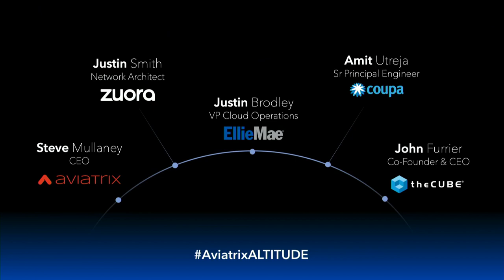Aviatrix Altitude - Panel 3 - Network Architects Customer Panel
Justin Smith, Principal Network Architect, Zuora; Justin Brodley, VP of Cloud Operations, Ellie Mae, & Amit Utreja, Senior Principal Architect, Coupa join Steve Mullaney, Aviatrix and John Furrier, SiliconANGLE, on stage at Aviatrix Aviation 2020

Ellie Mae Inc. bills itself as the “leading cloud-based platform provider for the mortgage finance industry,” but there is a lot more to its technology story.

The software company, which processes more than 35% of U.S. mortgage applications, has emerged as the corporate “electronic Mae” in the financial world. Unlike Fannie Mae, and Freddie Mac, Congressionally-chartered funders of the nation’s housing finance system, Ellie Mae is privately held.

Cloud adoption is reshaping the financial landscape in major ways, and Ellie Mae holds a prominent position in this transformation. The firm’s evolution over the past decade, through acquisitions, partnerships, choice of cloud providers and ultimately being bought out itself, offers a glimpse into what the technology future of the financial world may hold.

And that future is almost certain to be multicloud.

“As we start seeing improvements in Google and Azure and different technologies, the need for multicloud becomes that much more important,” said Justin Brodley (pictured, third from right), vice president of cloud operations at Ellie Mae. “As our acquisition strategies have matured, we’re seeing that companies which used to be on-premises that we typically acquire are now very much on a cloud. That’s really changed our multicloud story in a big way.”

Brodley spoke with John Furrier (far right), host of theCUBE, SiliconANGLE Media’s mobile livestreaming studio, and Steve Mullaney (far left), president and chief executive officer of Aviatrix Systems Inc., during a panel discussion at the Altitude 2020 event in Santa Clara, California. They discussed how acquisitions formed Ellie Mae’s cloud strategy, being cloud-native versus cloud “naïve,” processing data at the edge, and ongoing adoption of new technology that defines the firm’s cloud journey. (* Disclosure below.)

Impact of acquisitions
Like many other private or public companies, Ellie Mae has built its position in the industry through acquisition. The firm has acquired 10 businesses since 2008, with the most recent being Capsilon Inc. last year.

Capsilon provides cloud-based document and data management solutions for the mortgage lending business. When it was acquired by Ellie Mae, Capsilon already had an established relationship with Qumulo Inc., provider of hybrid cloud file storage.

Qumulo runs its business with a multicloud approach, leveraging partnerships with Google Cloud Platform and Amazon Web Services Inc. And Capsilon engaged with Qumulo though its extensive relationship with Hewlett Packard Enterprise Co.

“We started out very much focused on one cloud,” Brodley said. “As we started doing acquisitions, as we started bringing new products to market, the need for multicloud became very apparent, very quickly for us.”

Bought by Thoma Bravo
The multicloud story extends beyond firms that Ellie Mae has acquired. The mortgage application processing giant more recently found itself snapped up by a private equity firm with a strong interest in the cloud world as well.

Six months before purchasing Capsilon, Ellie Mae was acquired by Thoma Bravo for an aggregate equity value of $3.7 billion. The 40-year-old technology-focused private equity firm had previously backed over 25 cloud-based businesses, including Sailpoint Technologies Inc. and OGsys Inc.

As co-founder and managing partner, Orlando Bravo explained at the time of the acquisition, “The future is here, and the trend toward cloud is irreversible. There’s no more debate about it anymore. The cloud is the preferred model of consumption.”

Embracing cloud providers
What the financial industry’s move to cloud means in the bigger picture is that the major providers are all jockeying to build relationships with key financial institutions, such as Ellie Mae. Microsoft Corp. already claims that 80% of the world’s largest banks are Azure customers.

Even though its acquisitions have required a multicloud approach, Ellie Mae has landed on Amazon Web Services Inc. as its cloud provider of choice. In 2018, the firm announced that it would go “all in” on AWS, moving its infrastructure to the cloud provider.

Here’s the complete video interview, part of SiliconANGLE’s and theCUBE’s coverage of the Altitude event. (* Disclosure: TheCUBE is a paid media partner and co-producer for Altitude 2020. Neither Aviatrix nor other sponsors have editorial control over content on theCUBE or SiliconANGLE.)